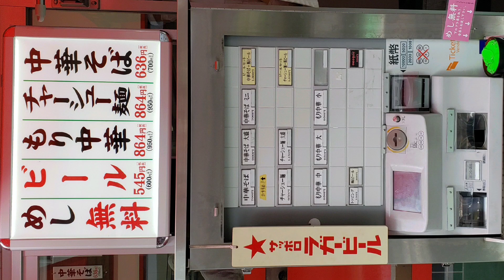邦ちゃんラーメンのチャーシュー麺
切りたてチャーシューがウリの店

チャーシューは4～4.5点のが山盛り

麺はつるつるの中平縮れ

スープは最初は悪くなく思えたが後半は塩気が強く感じた

開店の10時過ぎから客が続々と来て8割くらい埋まったから、20～30分くらいに行った方が空いてるかも？